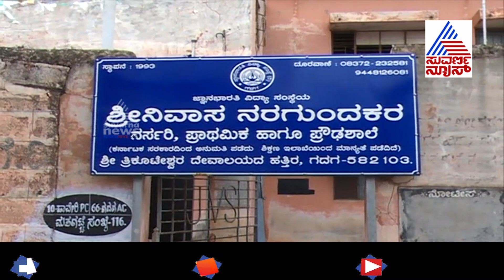'ಈ ವರ್ಷ ಅರ್ಧ ಫೀಸ್‌' ಅಭಿಯಾನ: Jnana Bharathi Education Trust Offers Free Education To Students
Suvarna News Impact: Jnana Bharathi Education Trust Offers Free Education To Students